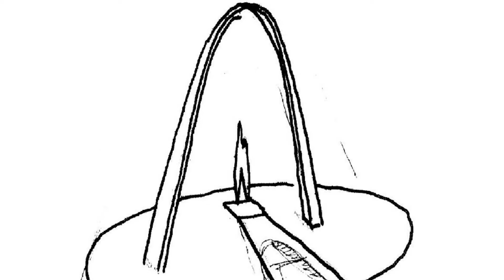Oscar Niemeyer-designed fairground in Tripoli, Lebanon